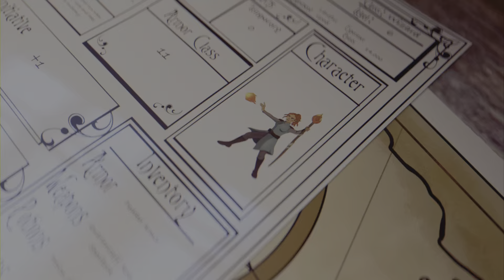Best xp glitch in fortnite